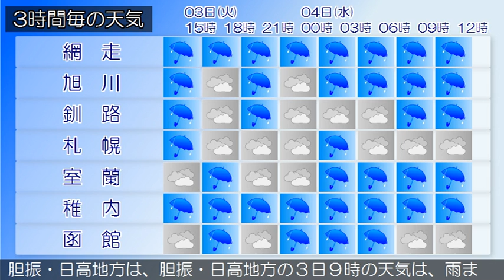2018/07/03 北海道地方の天気予報 昼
空知地方では、３日昼前まで土砂災害に、３日昼過ぎまで河川の増水や氾濫に警戒してください。石狩・空知・後志地方は、石狩・空知・後志地方の３日９時の天気は、雨または曇りとなっています。上川・留萌地方は、上川・留萌地方の３日９時の天気は、雨となっています。網走・北見・紋別地方は、網走・北見・紋別地方の３日９時の天気は、雨となっています。釧路・根室・十勝地方は、釧路・根室・十勝地方の３日９時の天気は、おおむね雨となっています。渡島・檜山地方は、渡島・檜山地方の３日９時の天気は、曇りで雨の所があります。胆振・日高地方は、胆振・日高地方の３日９時の天気は、雨または曇りとなっています。宗谷地方は、宗谷地方の３日９時の天気は、雨となっています